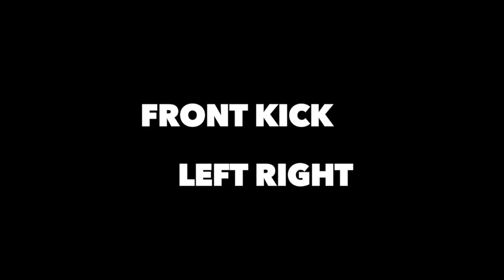Simple Boxing Pad Drills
This video is about some pad training demonstration. You can book Vikas for training for seminars of team building events or even one to one training.  Excellence Training & Coaching are based at The Old School Dudley Rd Wolverhampton WV23BY in Wolverhampton.